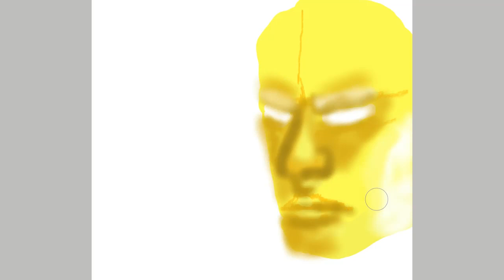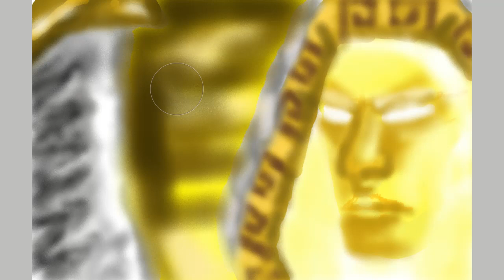Archon Lucien- Paint 3D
Because who doesn't love this fight, and theme, of Darksiders 2? Another Darksiders fanart...